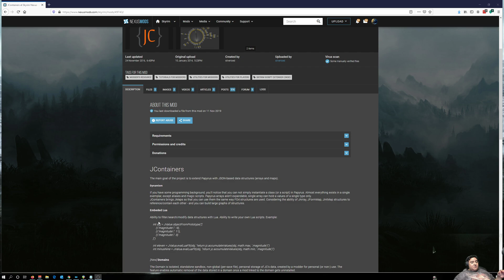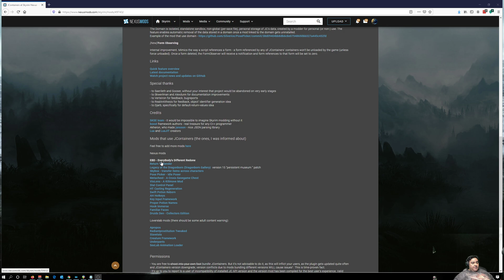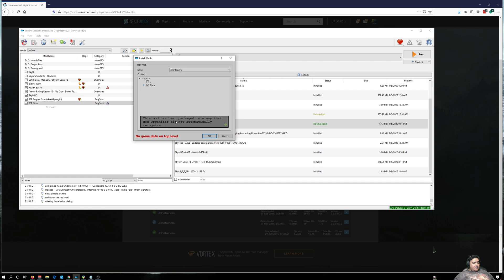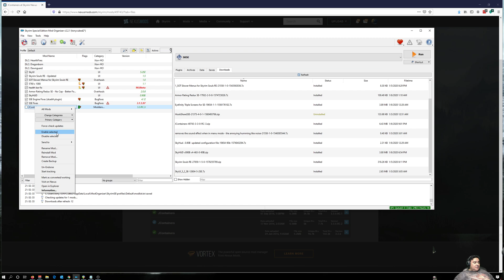JContainers - mod #9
This is needed for Vilons Mod and AH Hotkey mod.

Description:

The main goal of the project is to extend Papyrus with JSON-based data structures (arrays and maps).

Dynamism

If you have some programming background, you'll notice that you can not simply instantiate a class (or a script) in Papyrus. Almost everything exists in a single exemplar, except aliases and magic scripts. Papyrus arrays aren't expandable, single array can hold a values of a single type only.
JContainers brings JMaps so that you can use them the same way FO4 structures are used. Considering the ability of JArray, JFormMap, JIntMap structures to reference/contain each other - and you can build large graphs of structures.